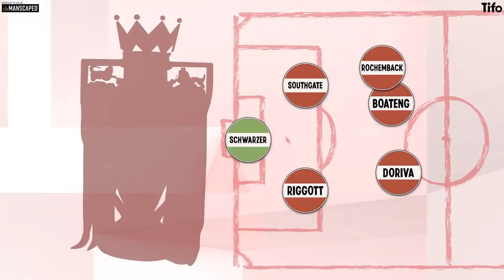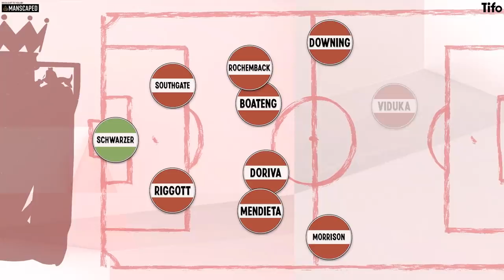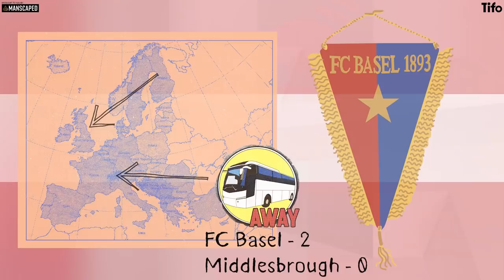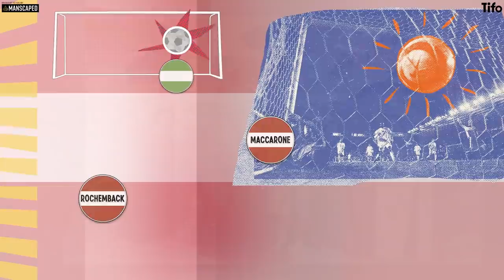When Middlesbrough Nearly Won a European Cup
Steve McClaren’s Middlesborough were an interesting band of veterans, talents that had blown off course, bedrock Premier League players and homegrown promise.

But in 2006 they would pull off a UEFA Cup run described as “The greatest comeback since Lazarus”.

This is the story of the time Middlesborough nearly won a European cup.

Written by Seb Stafford-Bloor. Illustrated by Craig Silcock.